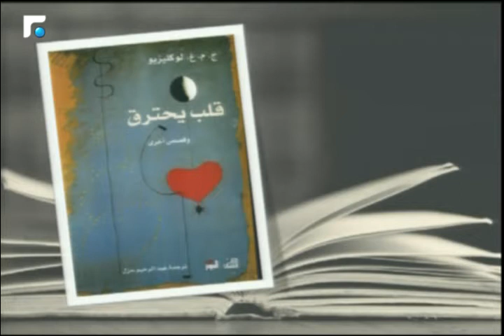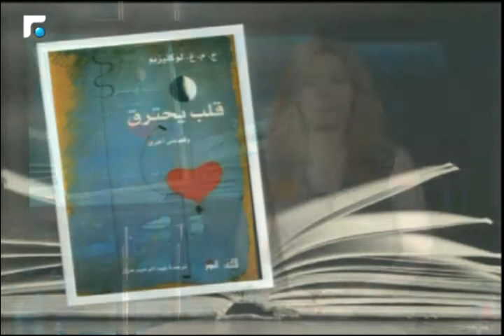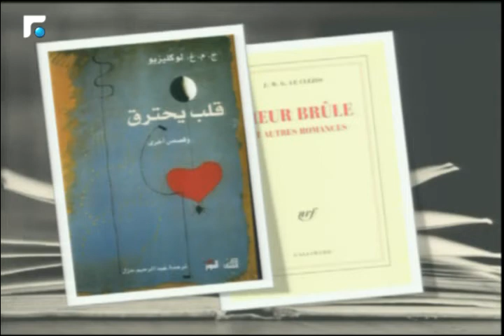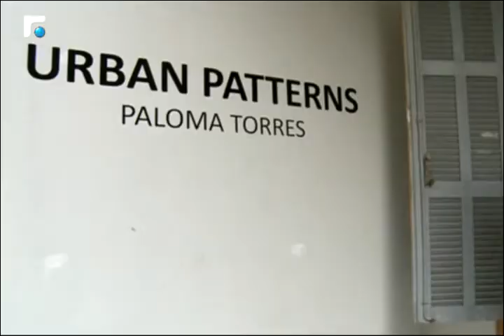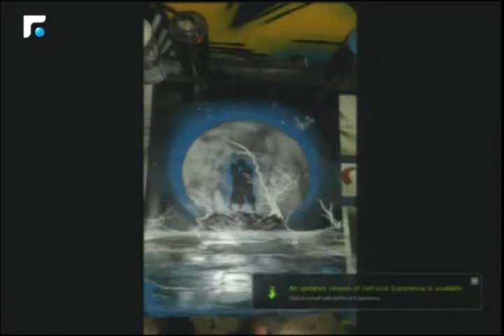أخبار الصباح - مقابلة مع الفنان محمد أبرش 4/5